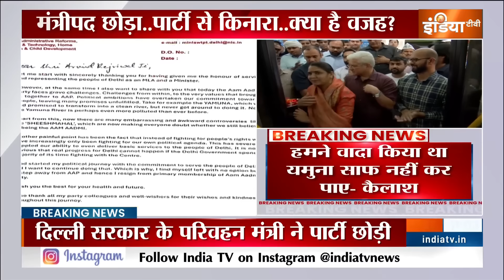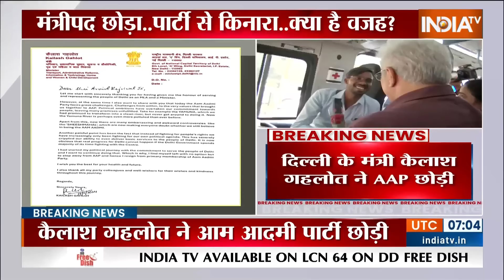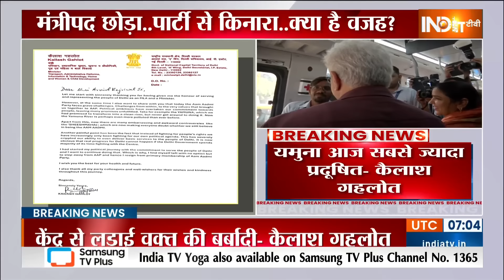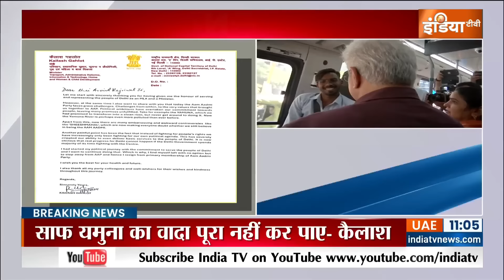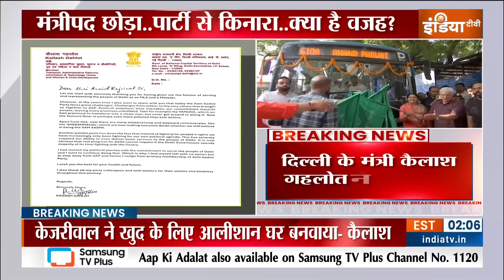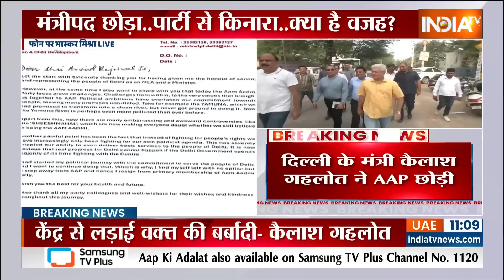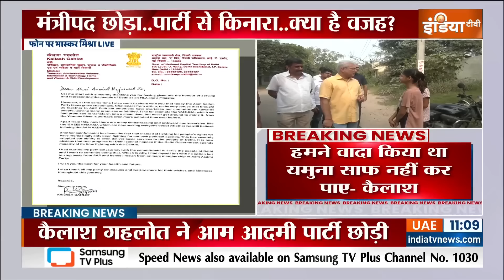Kailash Gahlot resigns from AAP: कैलाश गहलोत ने दिया इस्तीफा केजरीवाल पर लगाए बड़े आरोप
कैलाश ने कहा कि केंद्र से लड़ाई वक्त की बर्बादी है। आम आदमी पार्टी केवल राजनीतिक एजेंडे के लिए लड़ रही है। केजरीवाल ने खुद के लिए आलीशान घर बनवाया। आम आदमी पार्टी, आम आदमी के मुद्दे नहीं उठा रही है।  हमने वादा किया था लेकिन यमुना साफ नहीं कर पाए। यमुना आज सबसे ज्यादा प्रदूषित है। ये दिल्ली की बुनियादी जरूरतें भी पूरी नहीं कर पा रहे हैं।